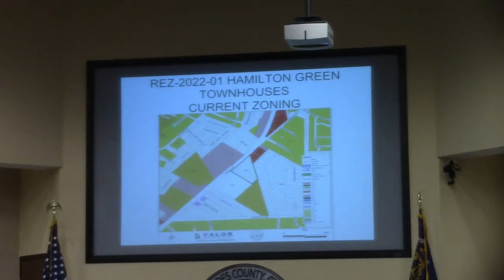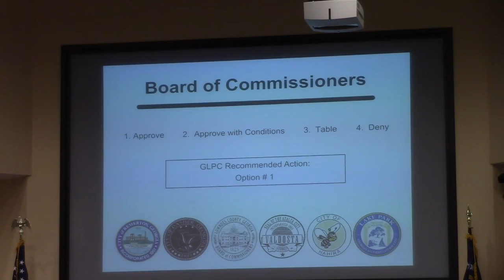5a. REZ-2022-01 Hamilton Green Townhomes, Bemiss Rd., 0145D 006A, 7.32ac, @ LCC Work 2022-02-07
5a. REZ-2022-01 Hamilton Green Townhomes, Bemiss Rd., 0145D 006A, 7.32ac, P-D to P-D Amendment, County Utilities

This PD amendment is to a previously approved proposed apartment complex that was the DCA Section 42 competitor to what eventually became Freedom Heights on Bemiss Road.  This 7.32 acres has been for sale ever since that project did not get DCA approval.

Developer plans on selling the town homes (according to planning commission meeting) but it is not clear if they will be sold as individual units, buildings, or the entire complex.